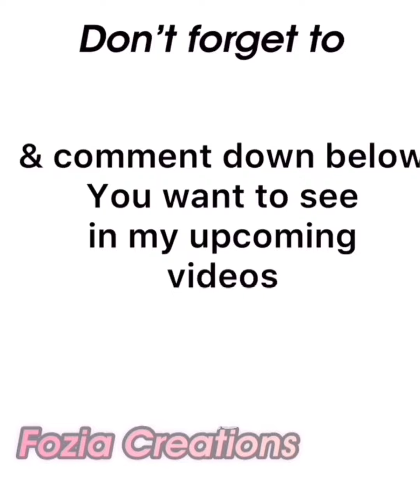Matching Mother & Daughter frocks 2021/ Matching frocks || Fozia Creations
matching outfits of mother and daughter
Let me know in comments be the part of my family
thanking in anticipation🥰